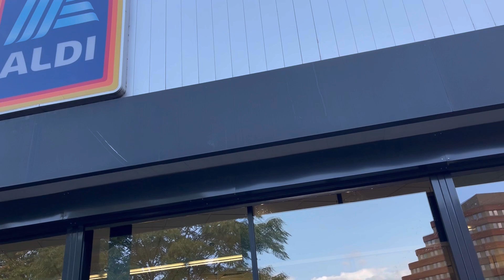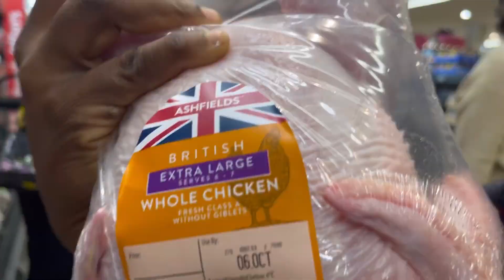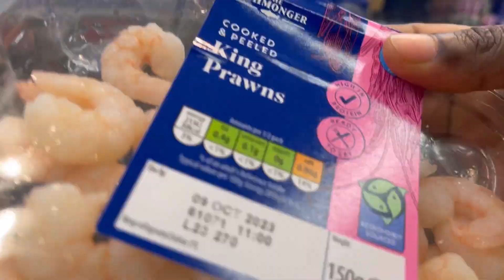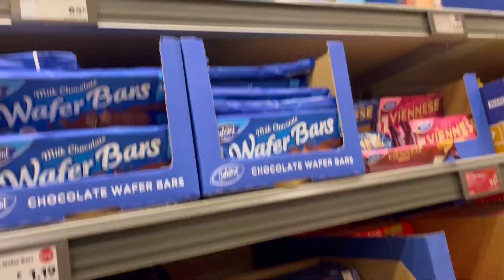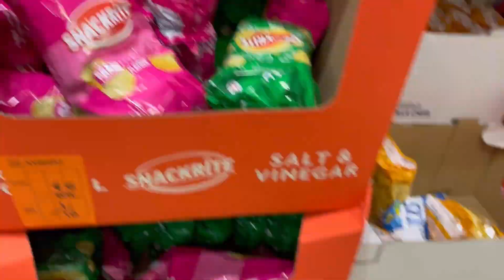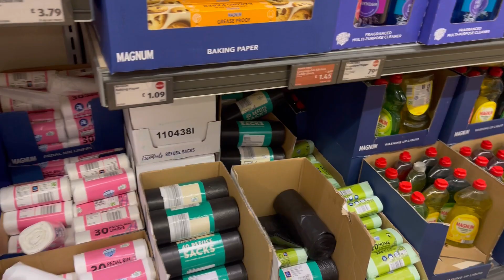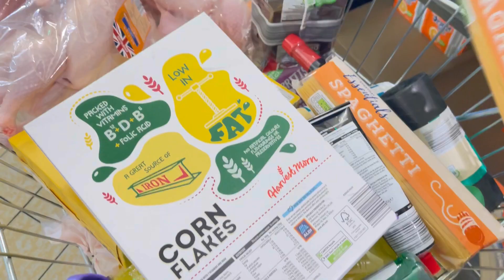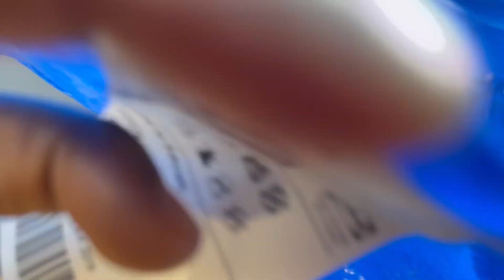Shop With Me / See What £40 Can Buy In Uk 🇬🇧/ My Reality Now / Cheaper store In Sheffield Uk ALDI